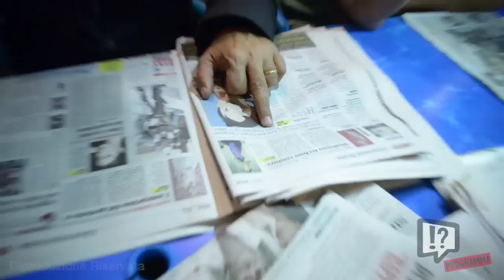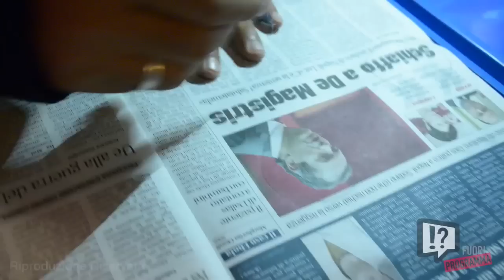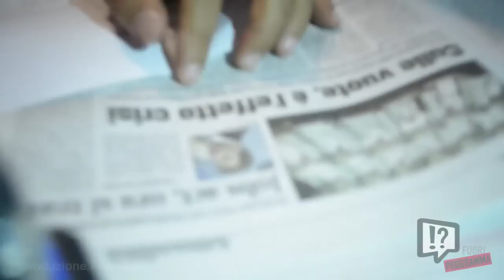FuoriProgrammaLiveforWeb Backstage 2 Ottobre 2014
FuoriProgrammaLiveforWeb Backstage 2 Ottobre 2014 con Fiorello e Germani